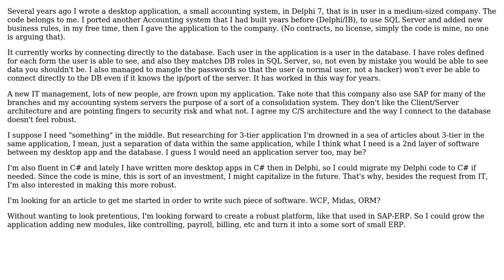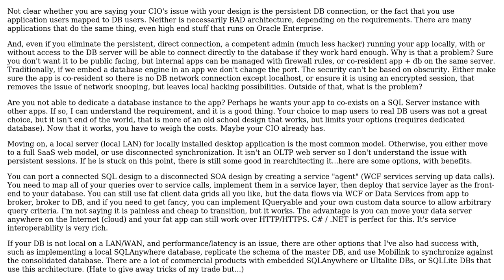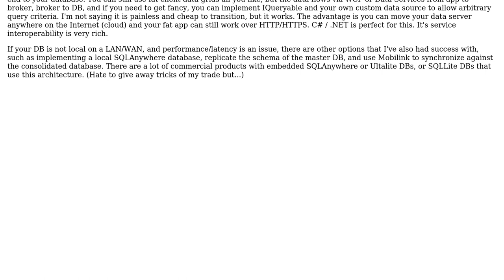Software Engineering: Moving old desktop application to a robust platform (2 Solutions!!)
Software Engineering: Moving old desktop application to a robust platform

With thanks & praise to God, and with thanks to the many people who have made this project possible! | Content (except music & images) licensed under CC BY-SA | Music | Images & others | With thanks to user Jonathan Eunice user Craig Stevensson user codenheim and the Stack Exchange Network Trademarks are property of their respective owners. You are responsible for your own actions.